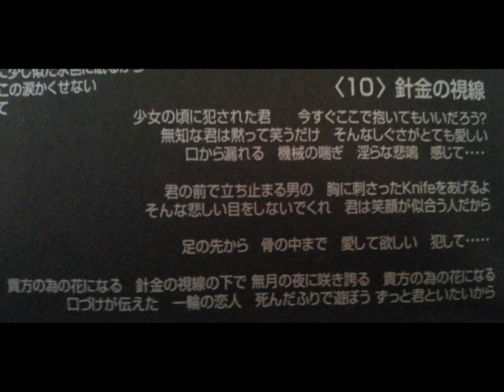GUILLOTINE 針金の視線 (Harigane no shisen) 480p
reupload from someone else's channel i just want to archive it here. this is one of eiji's first bands its on a cassette tape from 1996 i dont have any other info other than that sorry